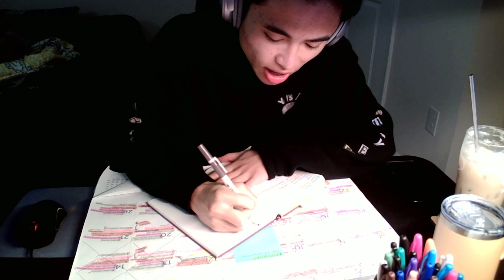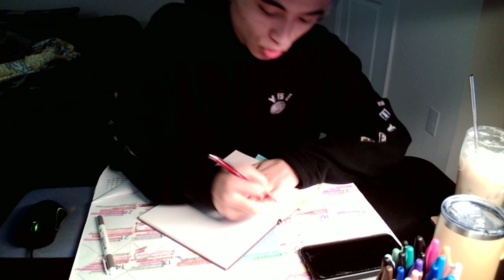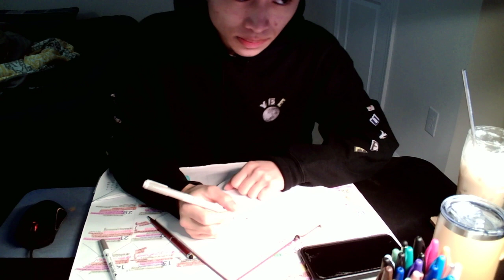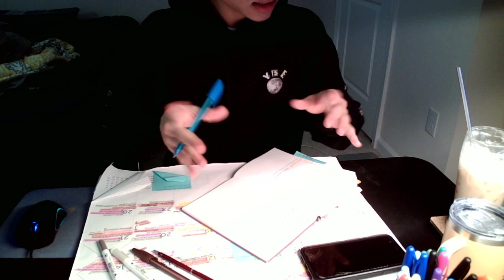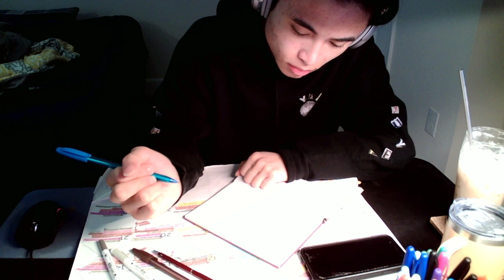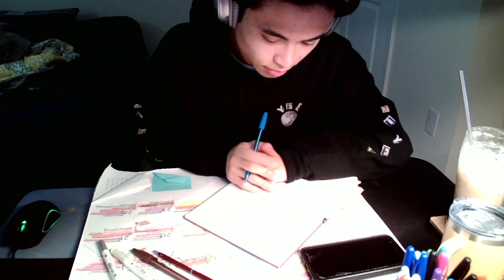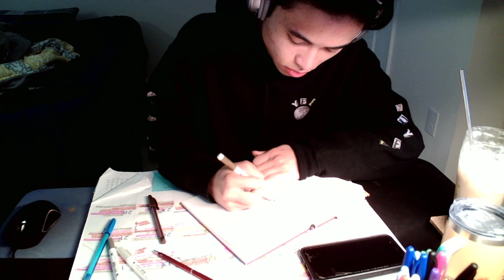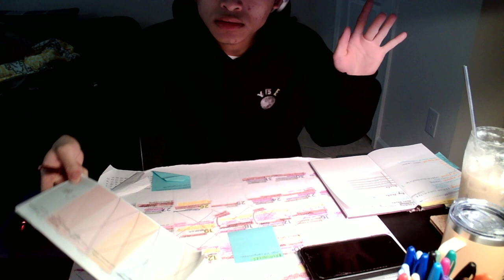WORK WITH ME FOR 2 HOURS (planning, making costume for stream)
welcome everyone to colin's new "WORK WITH ME" episode. this is ep. 14... you can have this video play in the background while you study, work, journal, edit, clean, ANYTHING. its up to you :)

make sure to comment your goals down below of what you want to complete during this session and then as you complete a task, edit the comment and put a check mark (or an X... if you didnt complete it) next to the goal!! HAVE FUN YALL!

remember to stay hydrated!

BACKGROUND MUSIC

-troy bolton